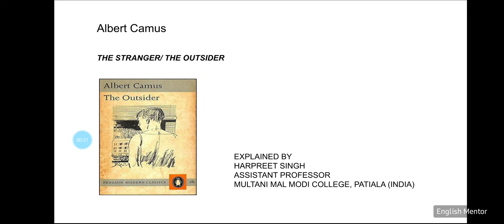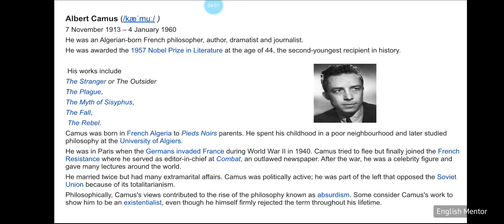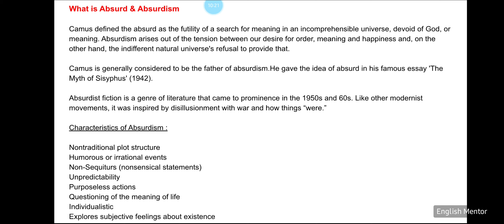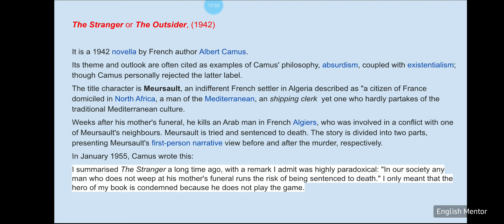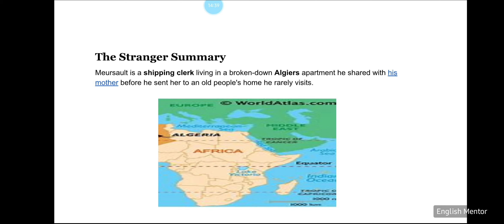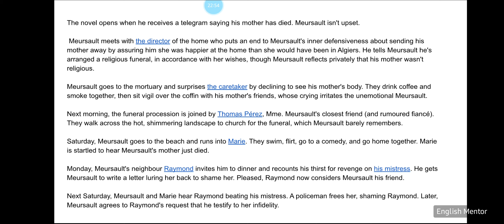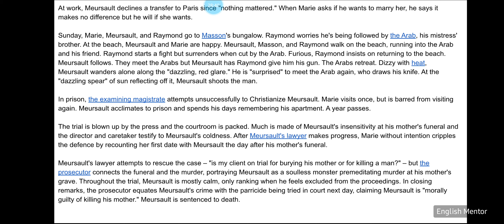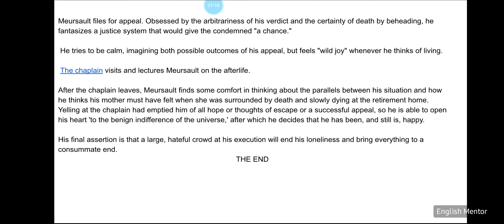The Stranger/The Outsider by Albert Camus (Explained in Hindi)